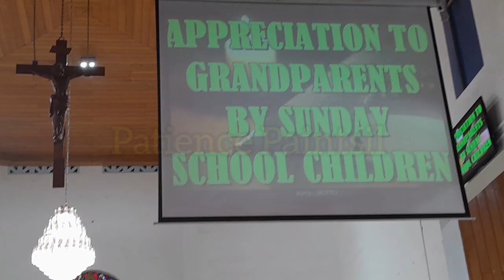GRANDPARENTS & ELDERS DAY ||APPRECIATION TO GRANDPARENTS & ELDERS BY SUNDAY SCHOOL CHILDREN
GRANDPARENTS & ELDERS DAY ||
APPRECIATION TO GRANDPARENTS & ELDERS BY SUNDAY SCHOOL CHILDREN - SUNDAY MASS Catholic || 16TH SUNDAY IN ORDINARY TIME

Hail Star Of The Sea - Pray for us!
All the way from Our Lady Star of The Sea Cathedral, Takoradi - Ghana 🇬🇭🇬🇭 StarOfTheSea Takoradi Ghana 🇬🇭

SUNDAY BLESSINGS || ALL THANKS TO GOD ALMIGHTY

"Let both grow🪴 together until harvest"

Paintsiwaa's Kitchen